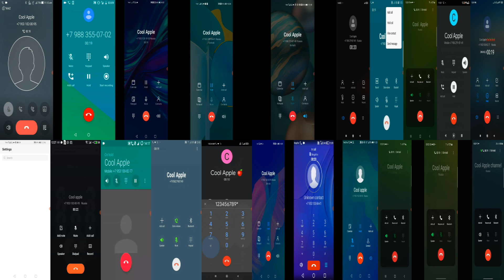21 phones screen recordings calls / Different phones